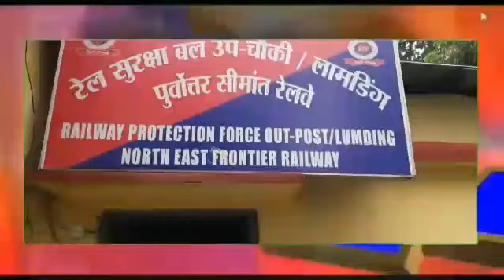Lumding Very Special News